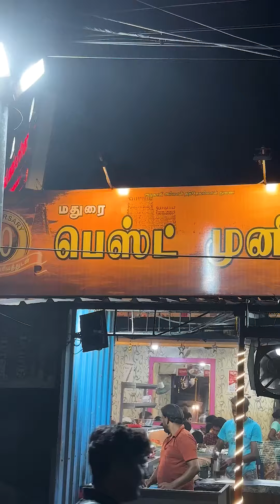Madurai Street Food EP : 01 | Madurai Bun Porotta | Madurai Best Muniyandi Vilas Hotel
Madurai Street Food
Episode : 01
Bun Porotta & Chicken Kolambu from Madurai Best Muniyandi Vilas Hotel, Opp. Mattuthavani Bus Stand, Madurai

Price : INR 15 per bun porotta